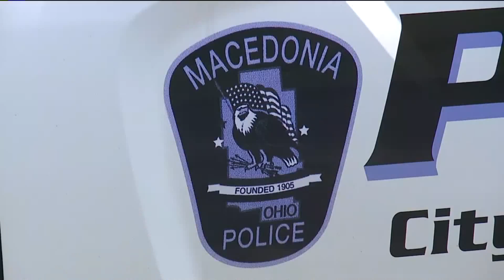MAN ROBS 50 HOMES ACROSS NORTHEAST OHIO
For months Investigators from 13 different communities, six different counties across northeast Ohio have been comparing notes, trying to catch elusive thieves believed to have broken into as many as fifty different homes.Detectives say the thieves knock on a door and if there is an answer they say they are looking for a missing dog.